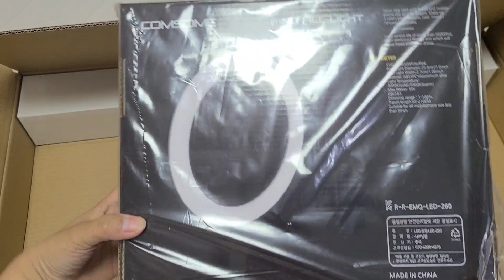Unboxing/Assemble myRing Fill light Led 260+Light weight tripod/yisong choi vlogs